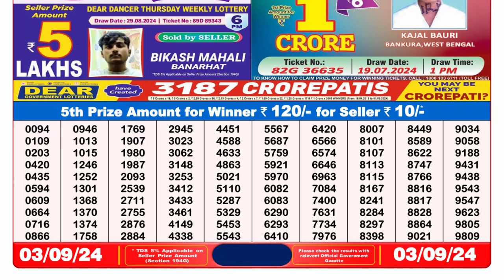LOTTERY SAMBAD 8PM RESULT TODAY 03.09.2024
lottery sambad
lottery 6pm result today
Sikkiim lottery fax